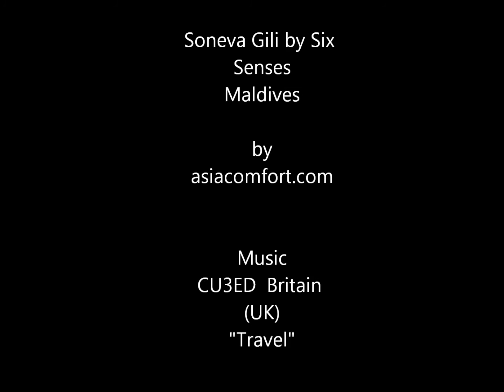Soneva Gili by Six Senses Malediven by asiacomfort.com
Soneva Gili by Six Senses, Island Lankanfushi, Maldives. You can find this Hotel @